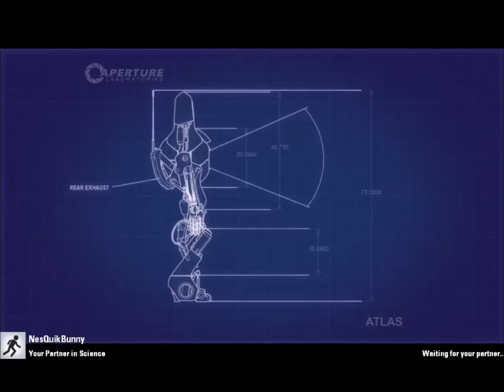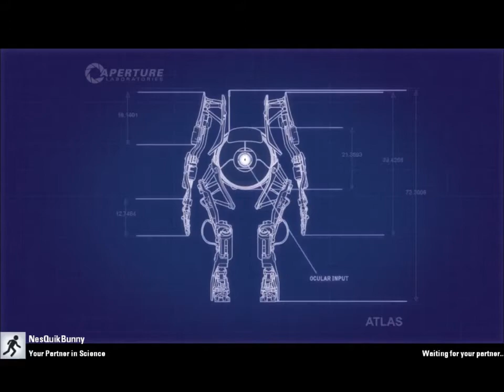Thinking with Portals : Kat and JR Play Portal 2 Co-op, Part 2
Partner in Science: JR

Late night Portal 2, Part 2.

GLaDOS is listening and tries to tear the team apart by using psychological warfare. Not to mention freaking us out a little. With that whole listening thing.

Go away, HAL.

There is also a lot of self-inflicted brain damage in this episode. And Pokemon. All of which may be due to lack of sleep.

Wait, wait, wait...wait...wait...

...wait...Progress.

COME GET YOUR HUGS!